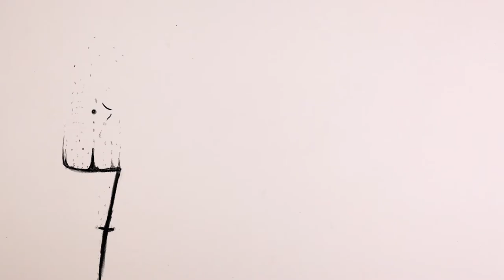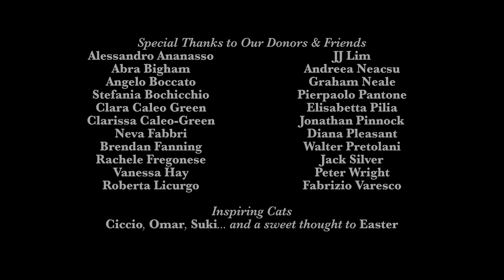The Glove - Short Movie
Synopsis:
London 1959. Miriam, Alan and little Josh are on their way to visit aunt Rose who is settling in her new house. Josh watches out of the car window, creating new stories out of his parents’ bickering, when his imagination stumbles on a ‘real’ secret . Will it all come out?

Cast:
Tony Hirst as Allan
Kate Isitt as Rose
Birgitta Bernhard as Miriam
Alex Marriott as Josh
Lily Smith as Sarah

River Crossing Productions
River Crossing is a production company founded by veteran feature films, shorts and documentaries director Luisa Pretolani. Its mission is to bring to life inspiring stories about social and human issues